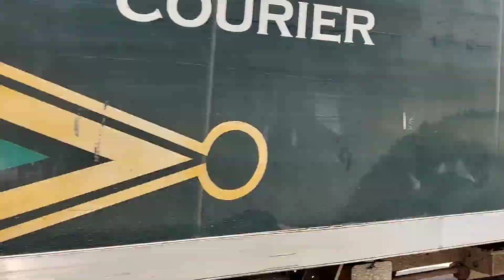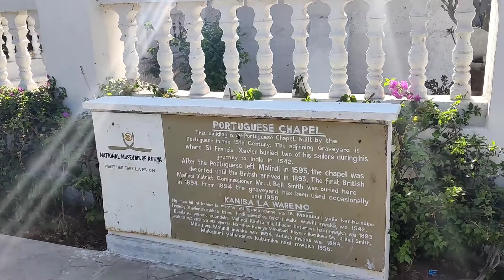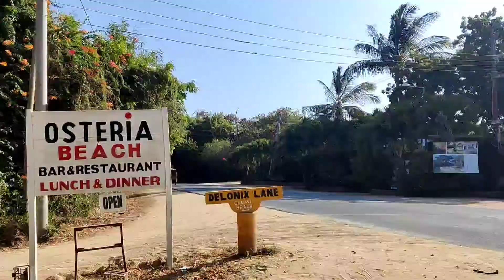A Day in Life Vlog ||Mini Malindi Town Tour||Malindi Kenya || Random Vibes#beachvibes#randomvlog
This is a random vlog of self care, beautiful sites, random food and good vibes from beautiful people.

Enjoy a mini tour of Malindi